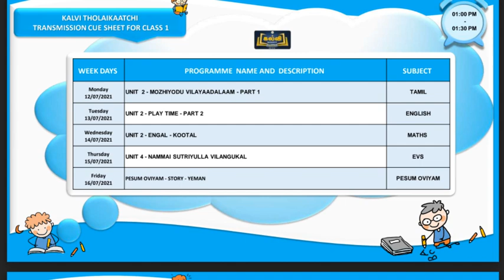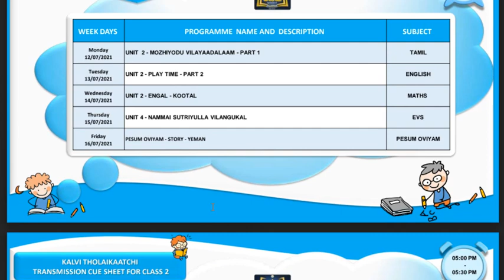Kalvi TV Schedule July 12 to 16 | Class 1 to 10 Kalvi TV Video Time Table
🔥 *கல்வித் தொலைக்காட்சி TRANSMISSION CUE SHEET*
 JULY 26 to July 30*

*வகுப்பு வாரியாக பதிவிறக்கம் செய்து கொள்ளலாம்*

✅ *Kalvi TV Time Table download PDF 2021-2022*

🎯 *Share this link to all 🪀 Teachers Group* 🙏